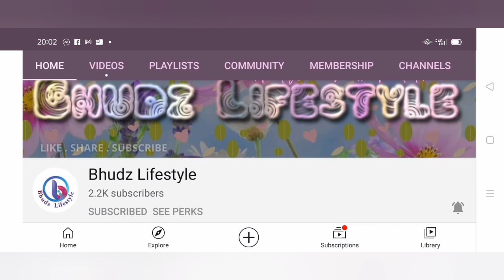PORK CURRY#CHINESEMENU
YUMMY